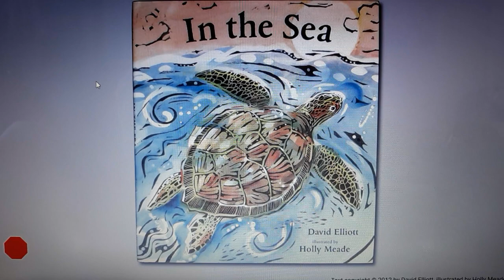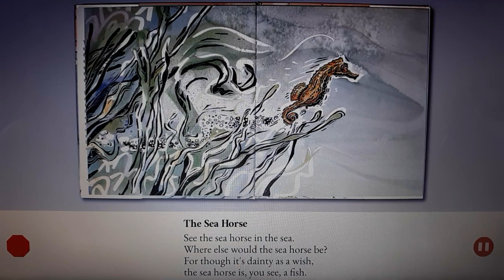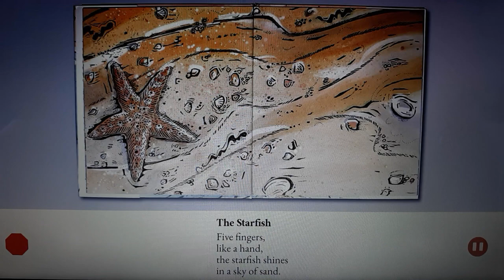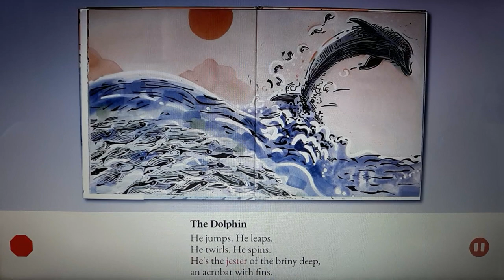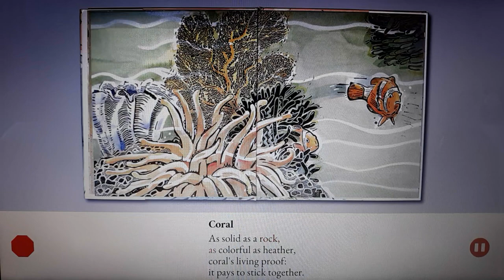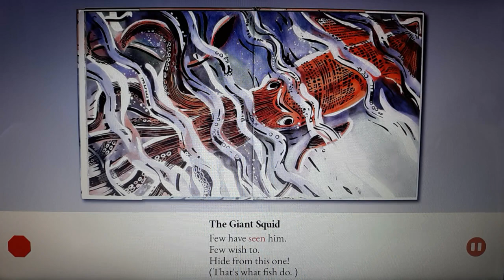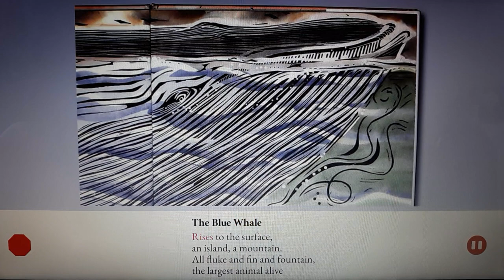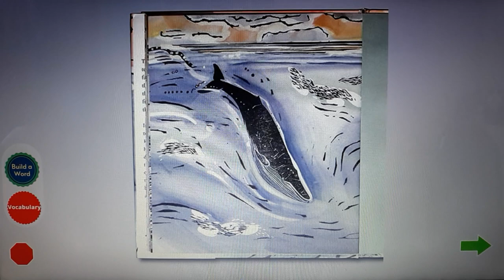In the Sea by David Elliott illustrated by Holly Meade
📕 In the Sea
by David Elliott
illustrated by Holly Meade

The Sea Horse
See the sea horse in the sea.
Where else would the sea horse be?
For though it's dainty as a wish,
the sea horse is, you see, a fish.

The Shark
The fin,
the skin,
the brutal grin...
The terror of the dark within.

The Octopus
You appear out of the blue,
an eight-armed apparition,
then vanish in a cloud of ink.
No ghost, but a magician.

The Starfish
Five fingers,
like a hand,
the starfish shines
in a sky of sand.

The Urchin
Spiny.

The Sardine
Tiny.

The Mackerel
Shiny.

The Shrimp
Briny.

The Herring
Nobody's fool.
How could she be?
She lives in a school!

The Dolphin
He jumps.
He leaps.
He twirls.
He spins.
He's the jester
of the briny deep,
an acrobat with fins.

The Orca
You breach the water's
surface in your
black-and-white tuxedo,
then disappear into the blue,
an elegant torpedo.

The Sea Turtle
Swims the seven seas
for thirty years,
then finds the beach
where she was born --
by magic, it appears.

How can she know to come
upon that far and sandy place?

Rare instrument of nature,
fair compass in a carapace.

Coral
As solid as a rock,
as colorful as heather,
coral's living proof:
it pays to stick together.

Anemones
Gotta lotta zing!
By which I mean,
Watch out!
They sting.

The Clown Fish
Is not an enemy of anemone;
in fact, it is anemone's maid,
for which anemone stings its enemies.
And that's how friends are made.

The Moray Eel
Ferocious.
Cunning.
Belligerent.
Brave.
A sword without its sheath,
a dragon in its cave.

The Chambered Nautilus
Her shell spins round,
a top, a dancer,
a staircase with no end,
a question with no answer.

The Giant Squid
Few have seen him.
Few wish to.
Hide from this one!
(That's what fish do.)

The Puffer Fish
A trickster.
A clown.
A magician.
A buffoon.
One minute she's
a fish; the next;
she's a balloon.

The Blue Whale
Rises to the surface,
an island, a mountain.
All fluke and fin and fountain,
the largest animal alive
sings a chanty deep and
slow of winds that rage
and storms that blow,
of shipwrecked sailors
down below -- oh, where they
are we cannot go -- and then...

she dives!